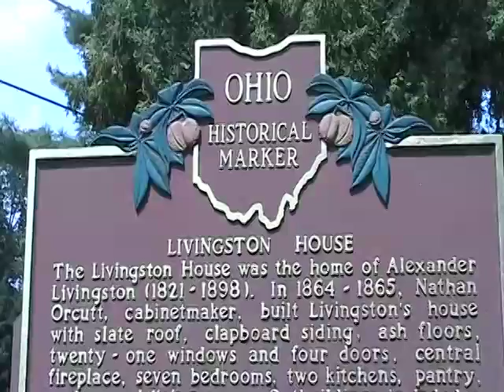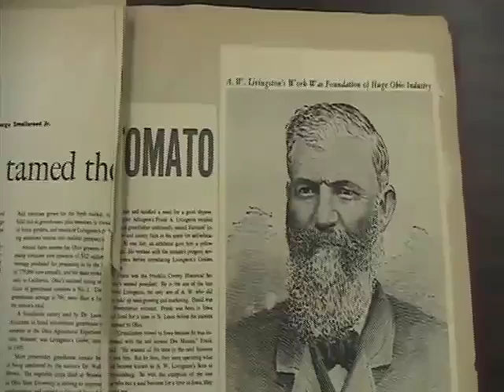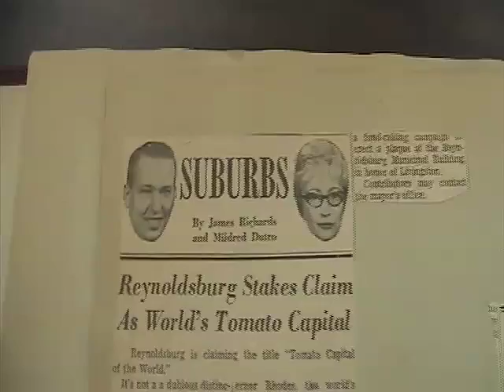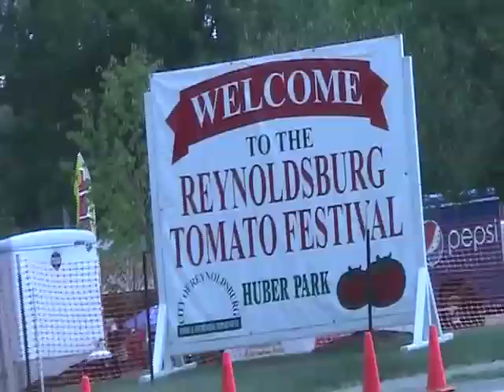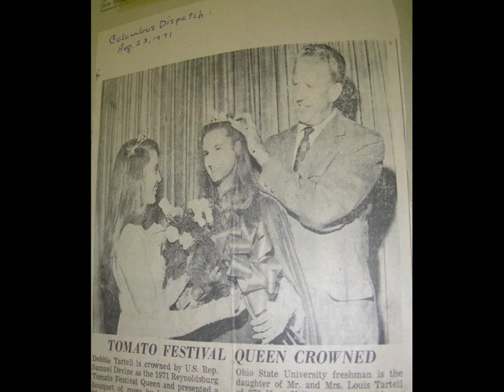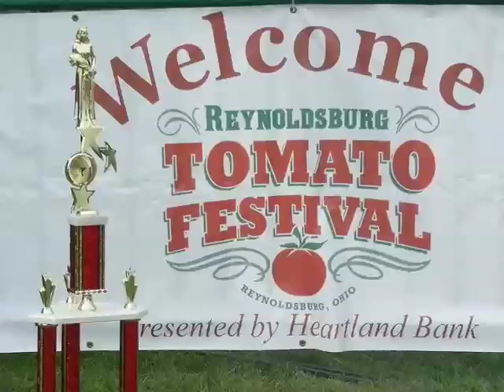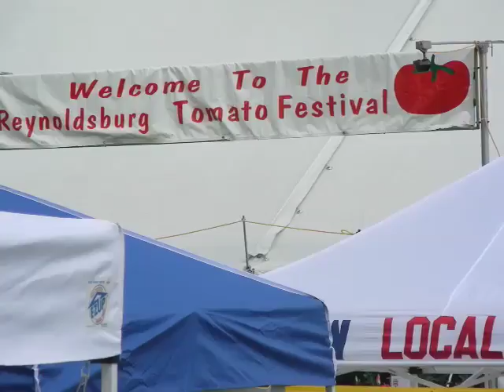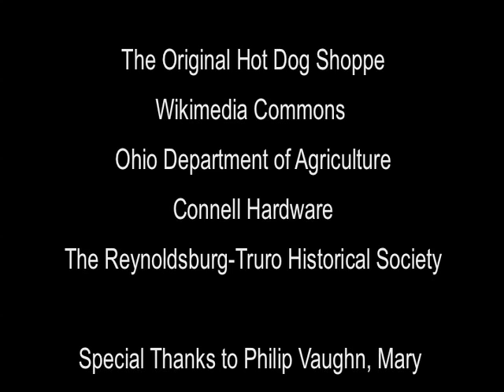The Birthplace of the Tomato, David Wanczyk